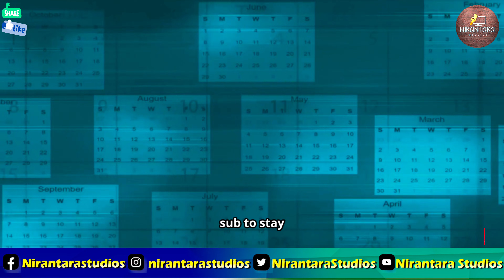Unmasking India's Underwater Defense: From Kalvari to Arihant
Dive into India's underwater arsenal as we unpack the Arihant-class SSBNs, Kalvari-class SSKs, INS Vagsheer, INS Arighat and the secret base INS Varsha. This 8:15 deep-dive covers India's strategic deterrent, SSBN vs SSN roles, AIP gaps, Project-75I, Project 77 SSNs, K-4 SLBM tests, and how modernization under Aatmanirbhar Bharat reshapes Indo-Pacific naval balance. Perfect for defense enthusiasts and naval history buffs wanting clear analysis of India’s submarine posture, challenges, and future timelines.

OUTLINE:

00:00:00 Opening Title
00:00:05 Main Heading and Intro
00:00:47 The Geopolitical Chessboard
00:01:44 The Silent Sentinels - The Conventional Fleet
00:03:02 The Ultimate Weapon - India's Nuclear Guardians
00:04:25 The Secret Lair - INS Varsha
00:05:11 The Deadly Cat-and-Mouse Game
00:06:07 The Future of the Deep
00:06:55 Call To Action
00:07:21 Conclusion